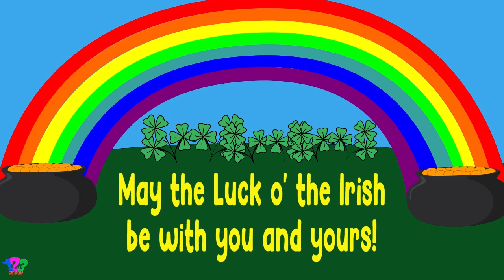Happy St Patrick's Day Animated Video from 123 Menagerie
The 123 Menagerie leprechauns are celebrating today in this fun cartoon animated greeting from 123 Menagerie created expecially for  St. Patrick's Day!